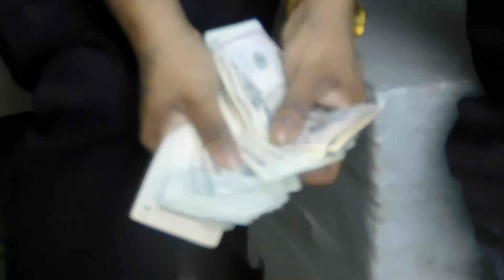I'm On One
VIDEO SHOT BY : MS.MAGIC